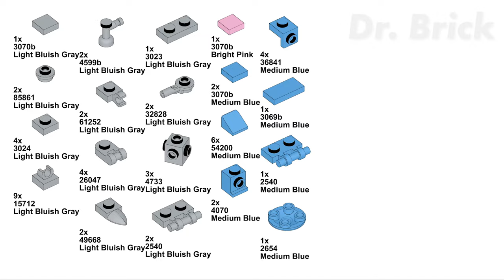LEGO Mech : Juggernaut Mech Robot Building Tutorial Animation🤖legomoc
🎈Credit and this model is designed by : deceptibot
1. “LEGO® is a trademark of the LEGO Group of companies which does not sponsor, authorize or endorse this YouTube Channel”.
2. Most of the sets (except the official LEGO sets) are not for sale and we strongly recommend you to buy LEGO parts from official LEGO store.
3. If the designer mentioned above is not "Dr. Brick Animation", then it's not designed by me.
😀Do you want other building instructions?😎